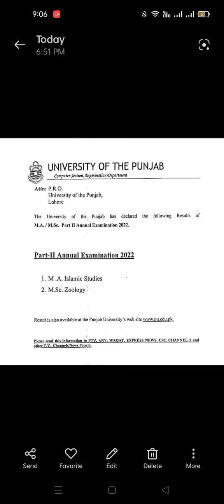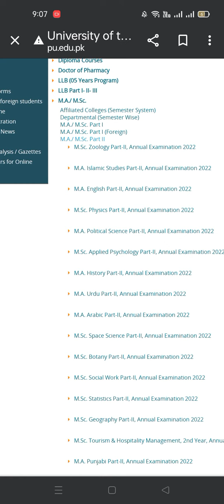punjab university announced M. A Islamic studies and Msc zoology part 2 results